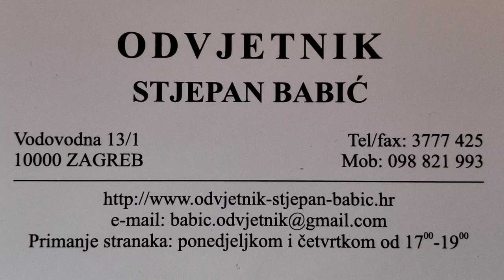Odvjetnik Stjepan Babić mob 098821993